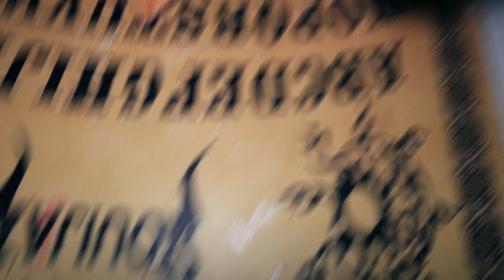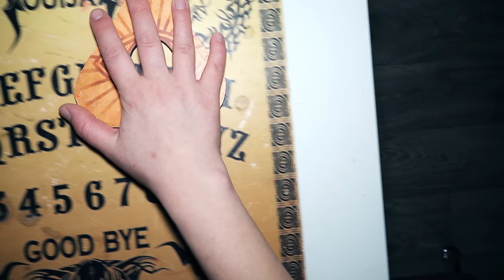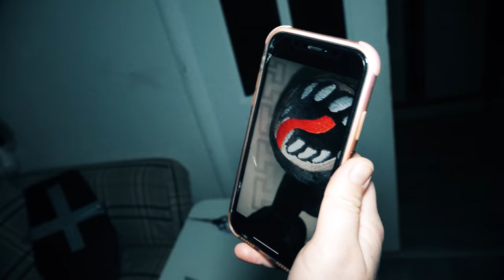(СТРАШНО) ВЫ НЕ ПОВЕРИТЕ Я РАЗРЕЗАЛА ЖИВУЮ ИГРУШКУ СИРЕНОГОЛОВЫЙ в 3:00 SIREN HEAD!! SCP *Монстры*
ТЕЛЕГРАМ Мой Телеграм СТРАШНО ВЫ НЕ ПОВЕРИТЕ Я РАЗРЕЗАЛА ЖИВУЮ ИГРУШКУ СИРЕНОГОЛОВЫЙ в 300 SIREN HEAD SCP Монстры